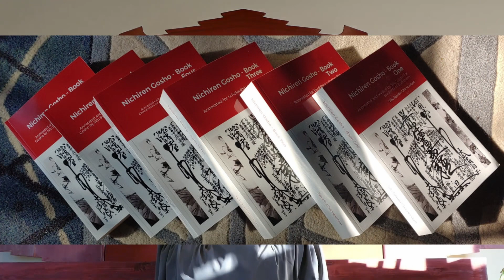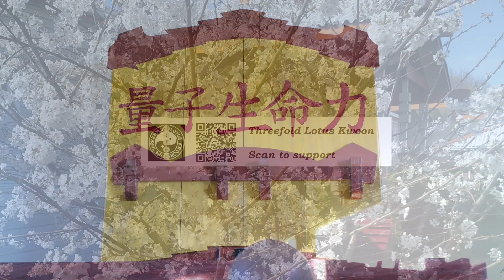Buddhism Reference - Identification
“Identification”, is a term used in Buddhism to capture the mind activity of relating our experience of “self” via the cravings of formations to instantiate or to “be”.